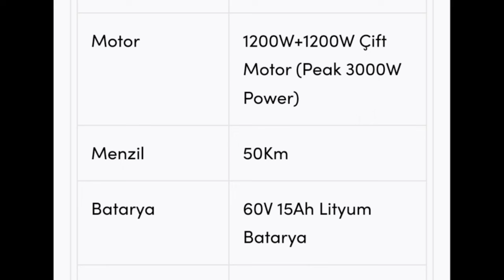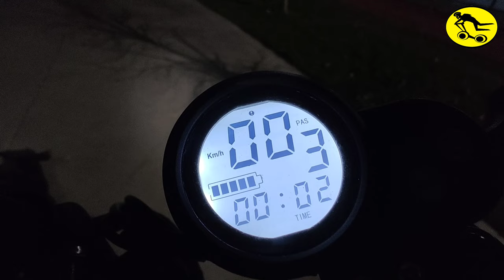Cio Way Predator Kullanıcı İcelemesi ve Yorumu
To watch the video in your language, please open it in a web browser.
After clicking the subtitle icon at the bottom, Turkish subtitles will be created automatically.
Then click on settings on the right and select the translation language you want.
Unfortunately automatic Translation is not very good, but at least it will be understandable.